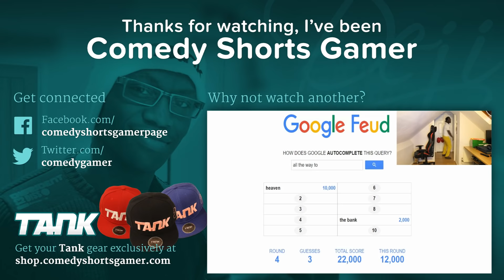DUMB THINGS THEY DO IN MOVIES